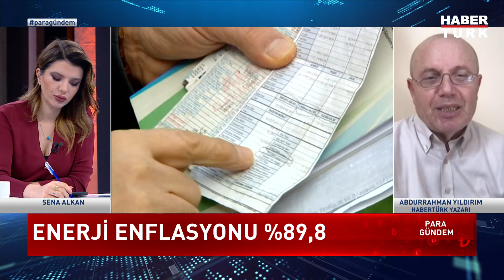Vatandaş nelere çözüm bekliyor? | Para Gündem - 19 Ağustos 2024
Piyasanın dolar tahmini ne oldu? Doların seyri ne olur? Enerji için yılda ne kadar ödüyoruz? Enerji enflasyonu nasıl düşürülecek? Enflasyon ne zaman tek hane olur? Vatandaşın öncelikli gündemi ne? Vatandaş nelere çözüm bekliyor? Vatandaşın siyasetten beklentisi ne? Özgür Özel niye erken seçim talimatı verdi? YRP'nin çağrısı karşılık bulur mu? YRP neden böyle bir çağrı yaptı? Siyaset nasıl şekillenecek?

Para Gündem'de Habertürk Yazarı Abdurrahman Yıldırım, Yazar Elfin Tataroğlu ve Kanal 7 Ankara Temsilcisi Mehmet Acet anlattı.